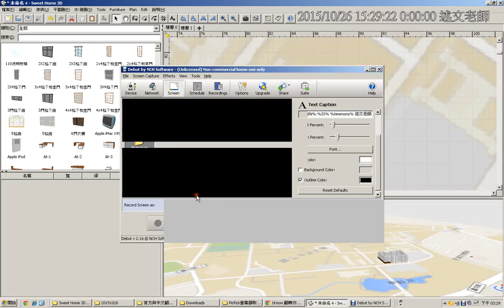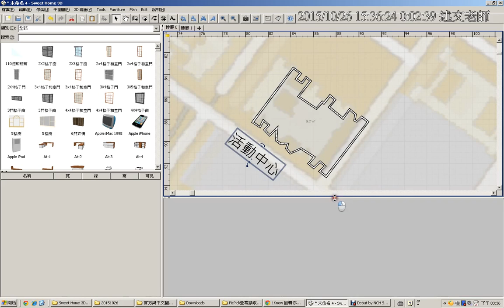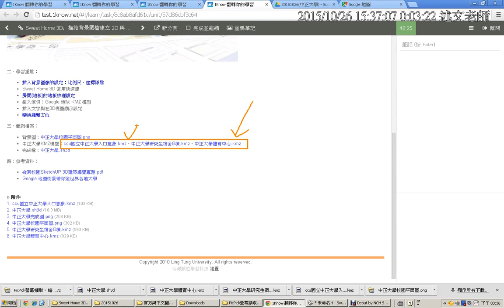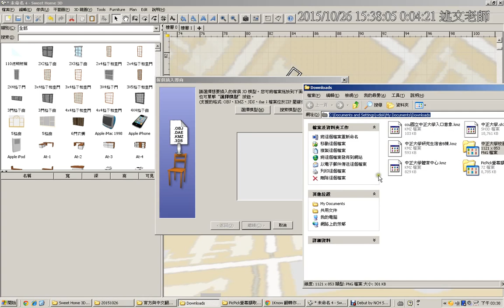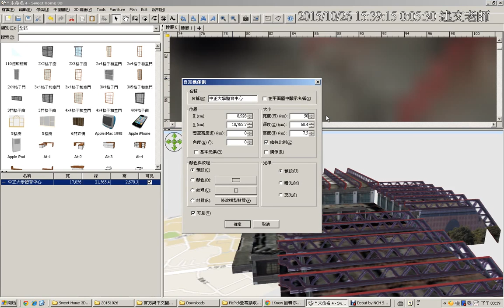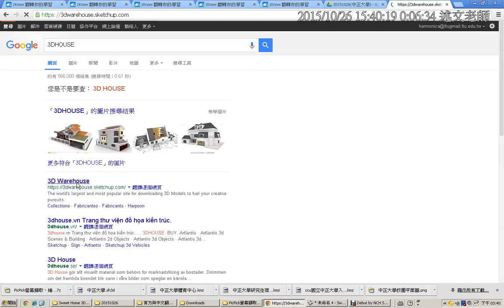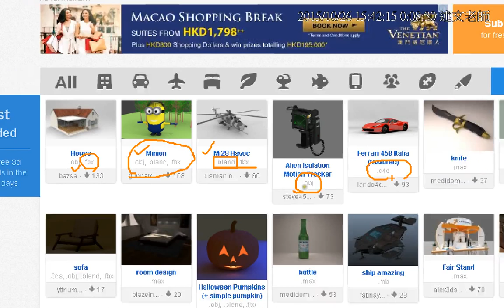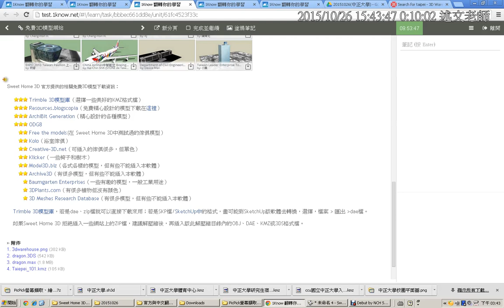10：Sweet Home 3D：描繪背景圖檔建立 2D 與 3D 模型中正大學 3